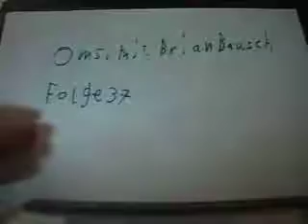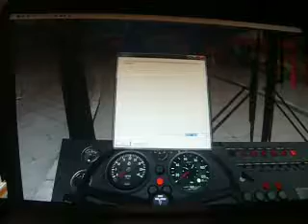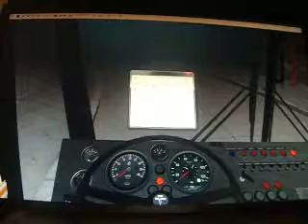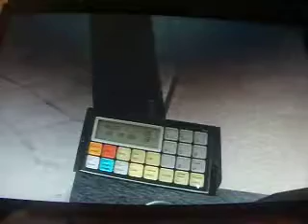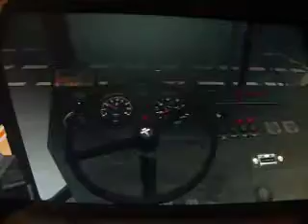Omsi Folge 37 Expresslinie is so good